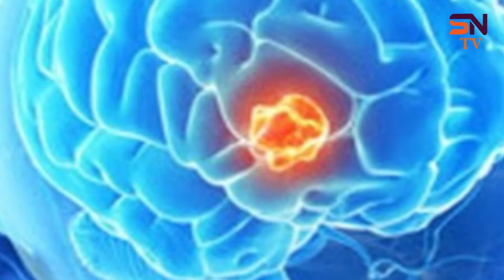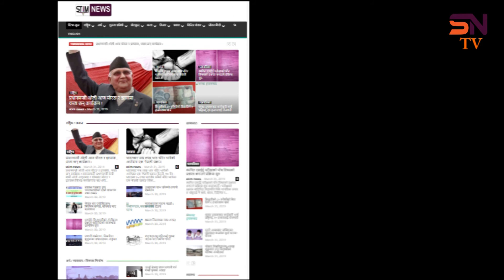mobile le swastha ma yestho asar garxa - stimnews